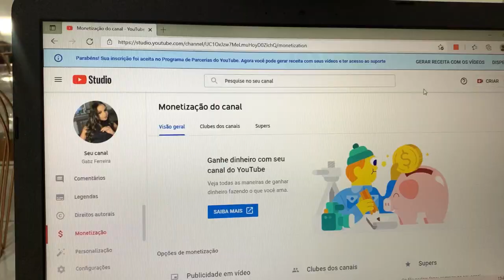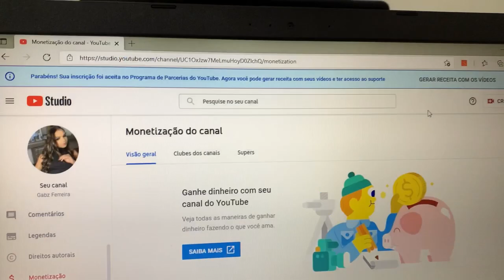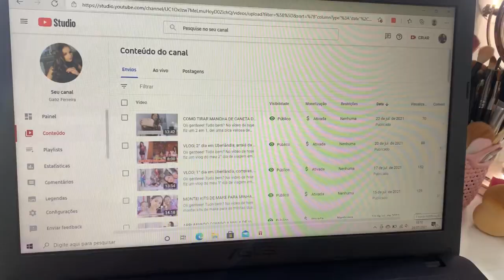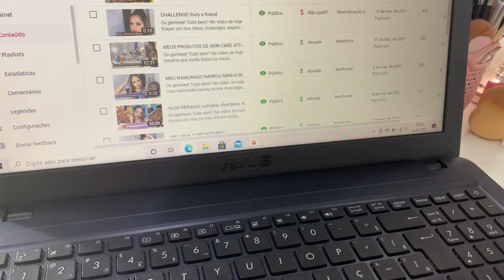MEU CANAL FOI MONETIZADO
Oii genteee! Tudo bem? No vídeo de hoje vim contar uma super novidade, meu canal foi monetizado e apartir de hoje gera receita,espero que gostem, beijos e até o próximo.❤️

*Não contém publicidade*